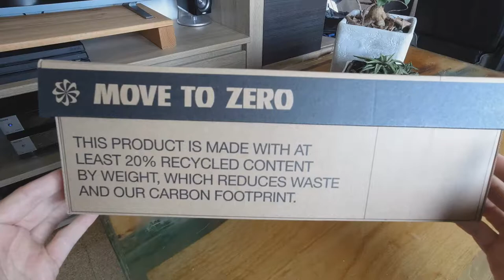NIKE CARTER REMIXA | Unboxing & On Feet | MOVE TO ZERO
Unboxing & On Feet - Nike Carter Remixa
Move to zero sneaker.